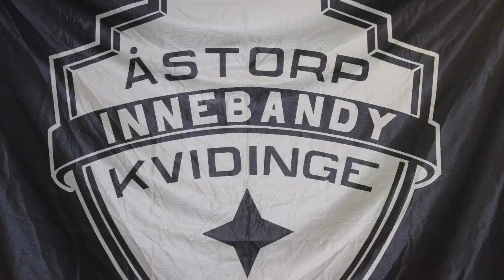Intervju med Å/K IBS #4 Felix Carlgren.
Det blev vinst med 6-5 efter stor dramatik i slutet av matchen mot JAS. SST NET Falcons. Adam Hultberg räddade på mållinjen i sista sekunderna av matchen.